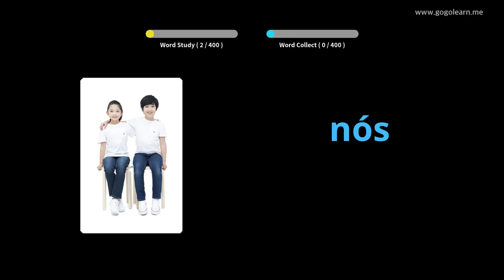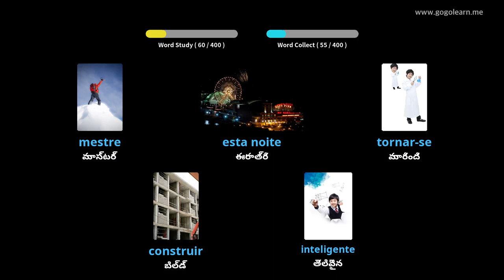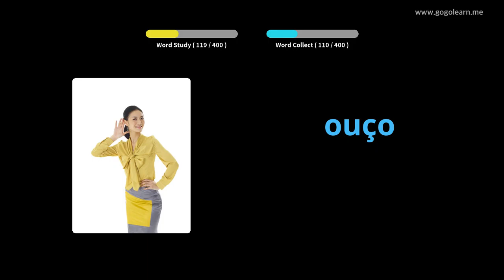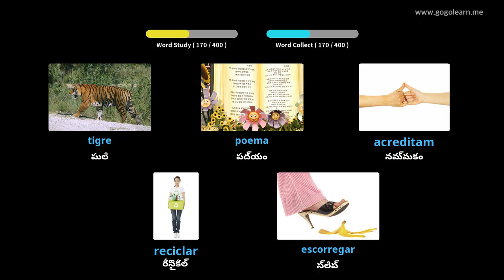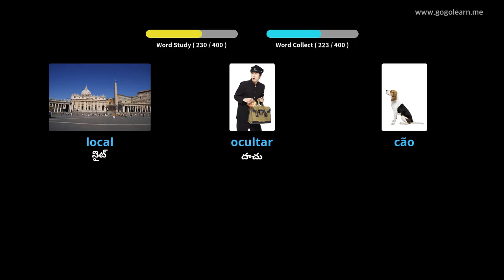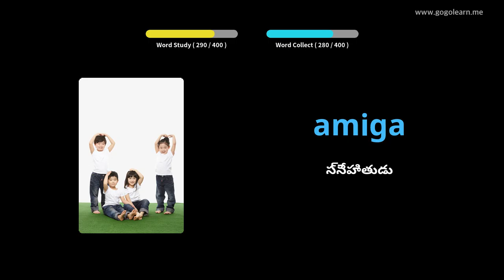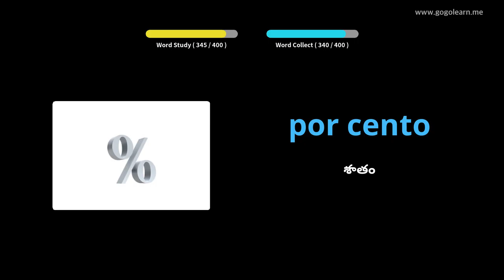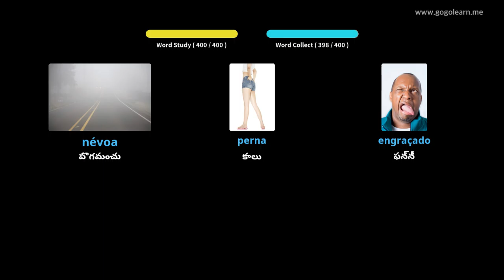పోర్చుగీస్ పదజాలం మాధ్యమిక పాఠశాల 1 | Golearn